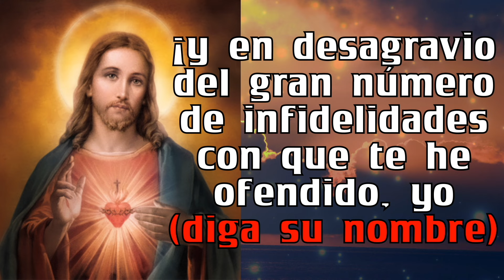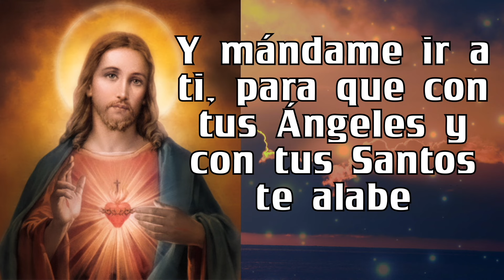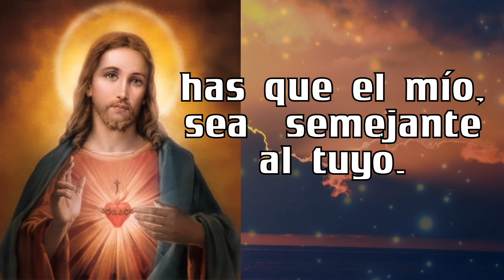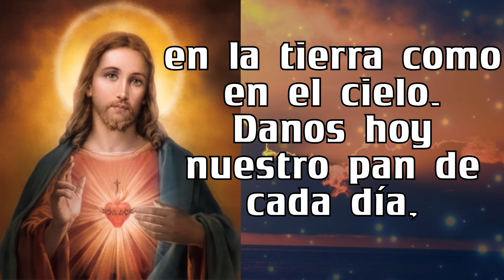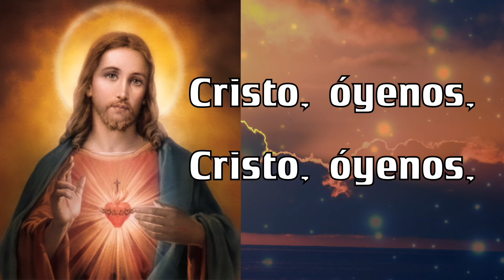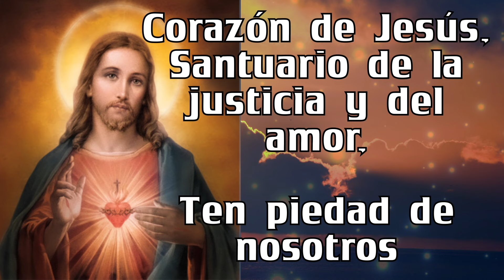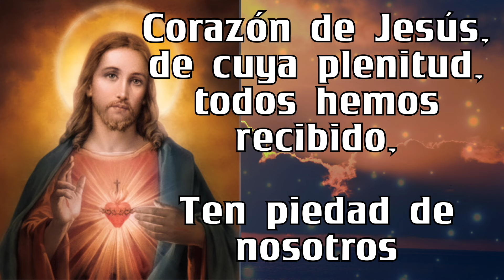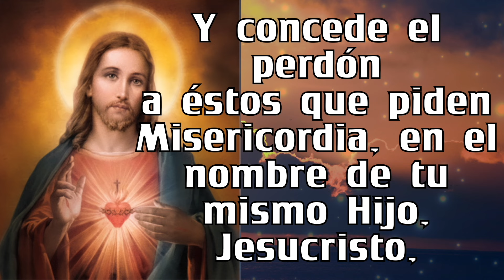Rosario al SAGRADO CORAZÓN DE JESÚS ❤️❤️ de hoy MARTES 🙏🏻🙏🏻 02 de ABRIL 💐🌹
5 minutos de ORACIÓN Rosario al SAGRADO CORAZÓN DE JESÚS ❤️❤️ de hoy MARTES 🙏🏻🙏🏻 02 de ABRIL 💐🌹

GRACIAS !
BENDICIONES !